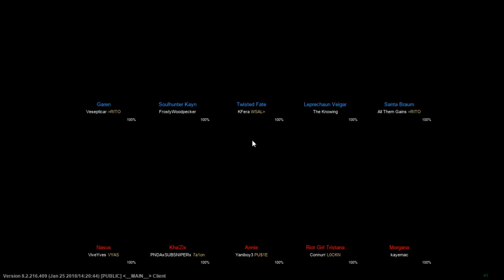LEAGUE OF LEGENDS 1500 AP VEIGAR! NEW BOT LANE STRATEGY? SEE IT TOO BELIEVE IT!